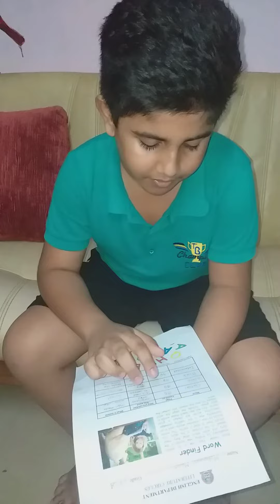masum mazi video